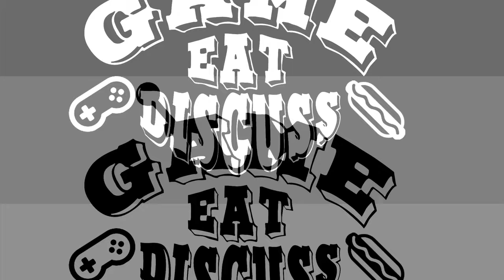🍴 Corned Beef Hash and Eggs 📢 Just a Mukbang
Just a mukbang. I do these on occasion when we just want to relax and have a nice time together.